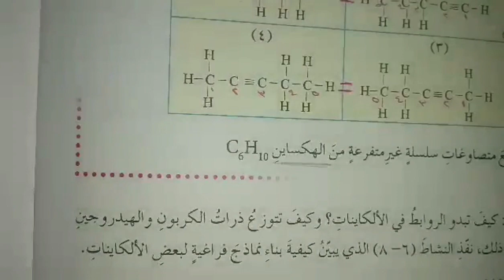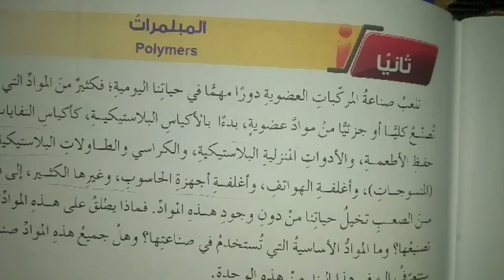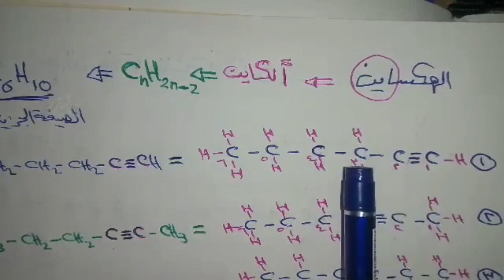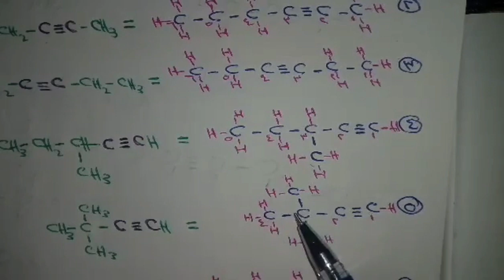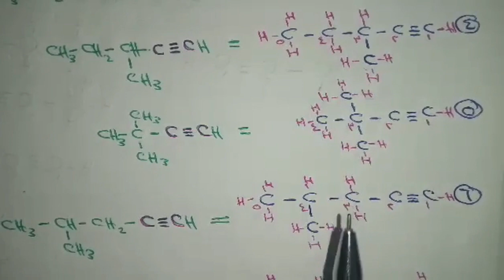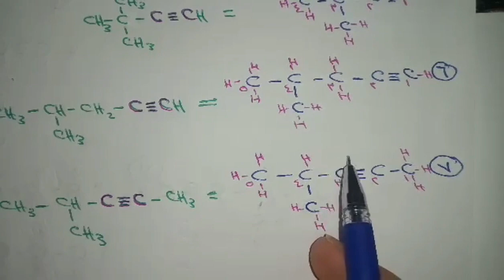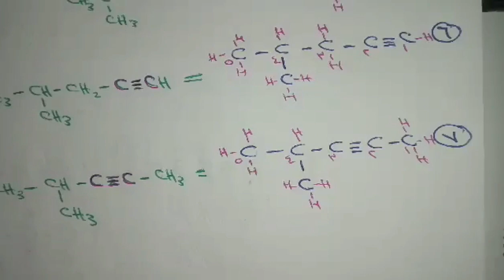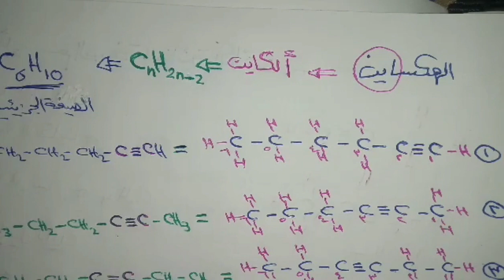27-4-2020: الاثنين رقم الحصة : الاولى الصف : العاشر المادة : الكيمياء عنوان الدرس : الالكاينات نهائي